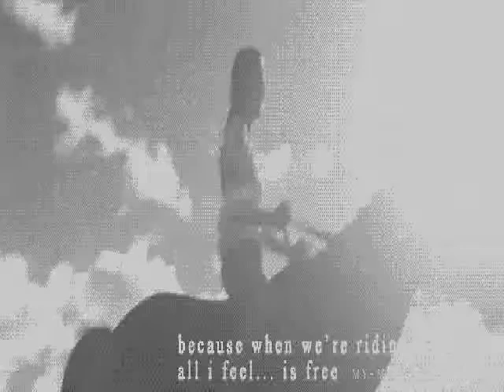JOHNNY HALLYDAY A PARTIR DE MAINTENANT